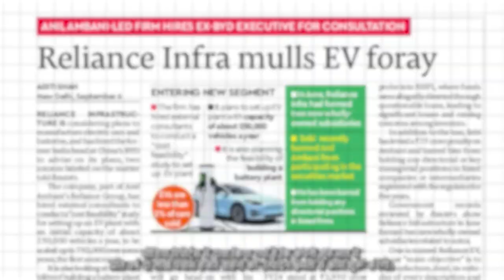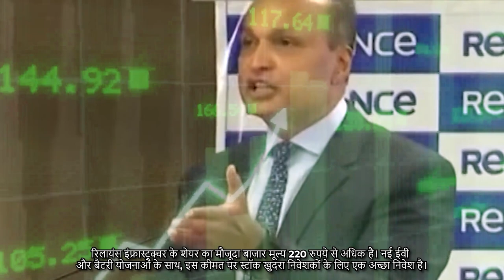Anil Ambani की Reliance Infrastructure इलेक्ट्रिक वाहन बनाएगी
अनिल अंबानी की Reliance Infrastructure का इलेक्ट्रिक वाहन क्षेत्र में कदम – हरित भविष्य की ओर एक सशक्त कदम!

जानिए कैसे यह पहल पर्यावरण और उन्नत तकनीक के क्षेत्र में क्रांति लाएगी।

वीडियो देखने के लिए क्लिक करें और अधिक जानकारी प्राप्त करें!